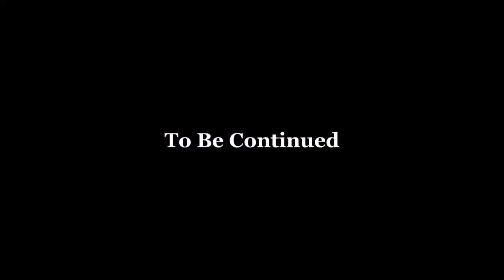【小さな猫庭】Catio保護猫の為に中古の家買って猫庭にDIYおばちゃん頑張るよ!! Part②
土いじりは、木の根っこが多くて大変でした。平にして、ブロック、レンガ、砂利、砂、玉石を置いていきました。ど素人の猫庭DIY。

芝生の場所を少し作りたくて。置いてみました猫が乗り踏みかためましたが（笑）でも芝生も頑張って根付いてくれました😅

前が田んぼで山があり、自然豊かな場所ですが。見たこともないようなサイズのムカデやカタツムリやナメクジや何か、わからないデカい虫がいっぱいです😢おまけにヘビもたくさん🐍ヘビ対策で金網の外に網戸を貼りました💧

私は、背が低いので脚立にのり頑張りました😭猫の為なら動けますね😍

追記:2年経過しました。
レンガの間においていた砂利に毛が溜まり、汚くなったので猫庭のプチリフォームしました。